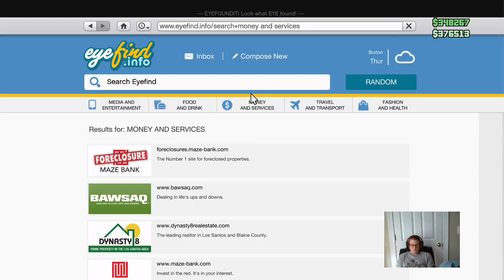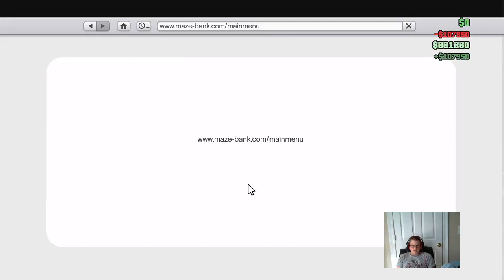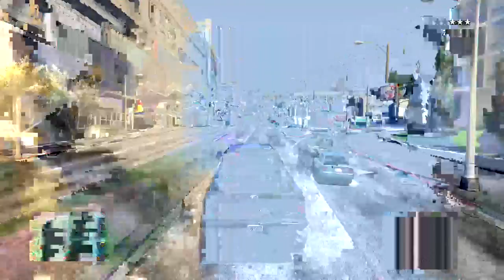making a truck for my fiance